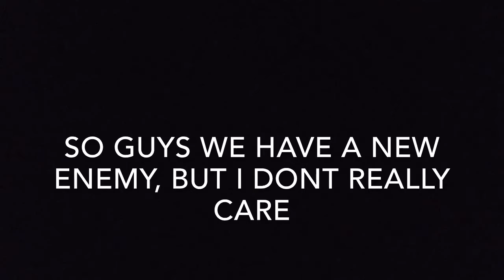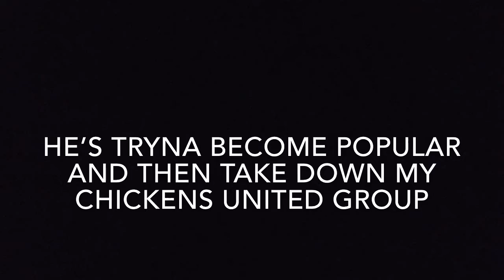My response to ryan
Ryan if you’re reading this, here is a quick summary of the video.